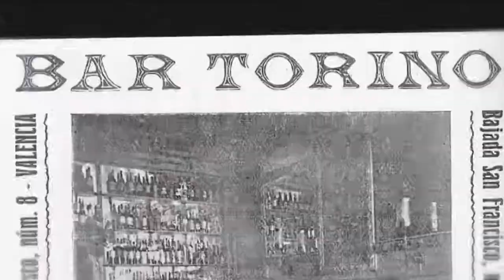CENTENARIO DEL VALENCIA CF. "ASÍ ES LA EQUIPACIÓN ADIDAS"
Acto de apertura de los actos del Centenario del Valencia CF. (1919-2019) en el  Palau de les Arts de la ciudad.Video equipación camiseta oficial.
Félix Alcolea (voz)